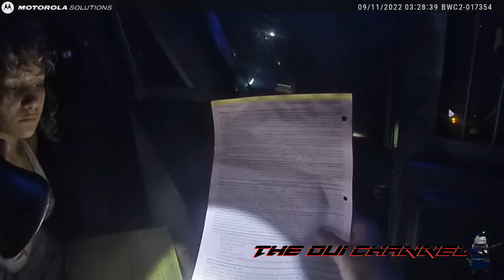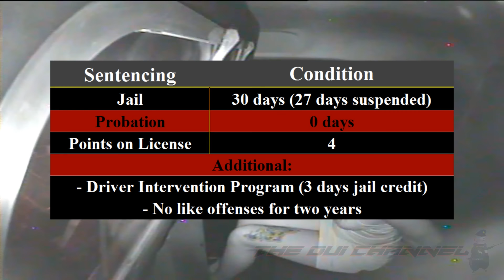Young Lady Leaving Night Club is Arrested for OVUAC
CONCORD TOWNSHIP, MIAMI COUNTY, OH - On September 11th, 2022 at 2:55AM, Miami County Sheriff's Deputies observed a red 2007 Nissan Altima traveling at a high rate of speed in the northbound side of I-75. After the deputies caught up to the vehicle, they set their cruise on 88 mph whereupon they observed the vehicle widen the gap between them. The deputy eventually activated his emergency lights and pulled the vehicle over near mile marker 76.

The suspect claimed that she had just left a night club to pick up a friend, but that her friend had left with another party. The deputies observed three opened Monaco Cocktails in the passenger side floorboards of the vehicle. The suspect claimed that the drinks were not hers and consented to the deputies searching her vehicle. The suspect was then questioned outside her car and admitted to having drank earlier in the evening.

After the suspect was identified, she then consented to participating in a field sobriety test. For the horizontal gaze nystagmus test, the suspect lacked smooth pursuit in both eyes and displayed distinct and sustained nystagmus at maximum deviation in both eyes. While being instructed on how to perfrom the walk-and-turn test, the suspect started early twice, did not count aloud for every step on the second set of steps, and performed an improper turn. The suspect also failed to raise her foot six inches and counted the number two after saying, "12," on the one leg stand.

Following the arrest, the suspect was taken to the Sheriff's Office for further processing and received citations for speeding and operating a vehicle after under age consumption of alcohol, otherwise known as OVUAC.

Chapters
0:00 Narrative
0:49 Investigation Begins
4:06 Step Out of the Vehicle
5:00 First Deputy-Suspect Conversation
7:59 Field Sobriety Test Start
8:07 Horizontal Gaze Nystagmus Test
9:28 Walk-and-Turn Test
11:31 One Leg Stand Test
12:46 DUI Arrest
14:44 Second Deputy-Suspect Conversation
16:45 Evidentiary Breath Test Consent
17:34 Results and Court Disposition